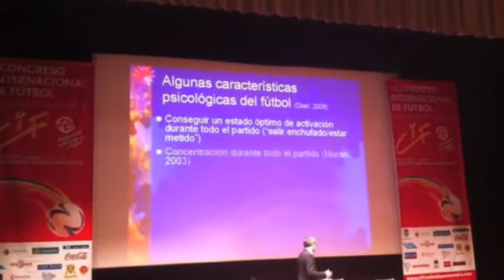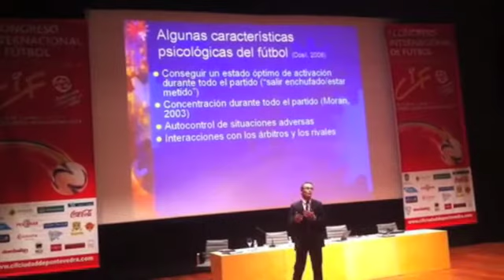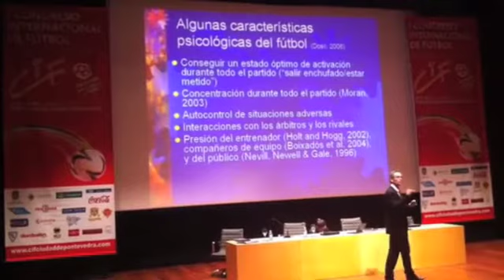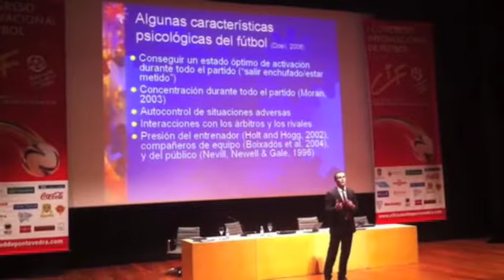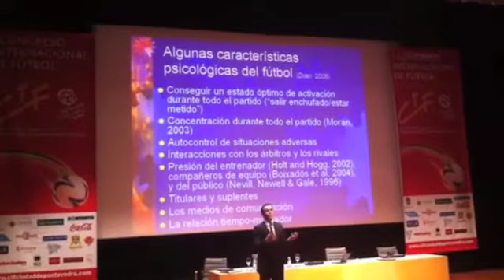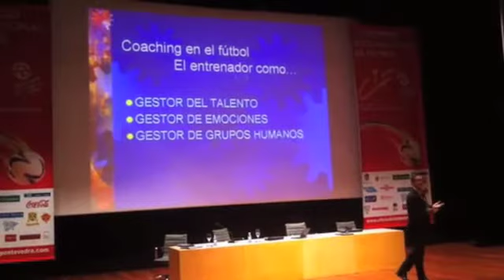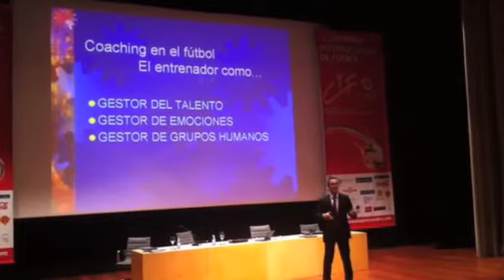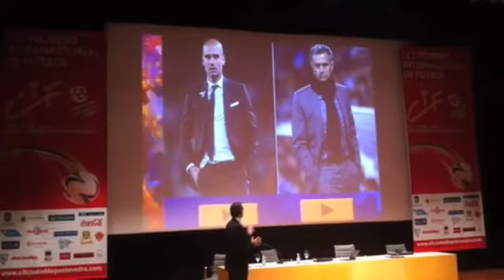Coaching y Fútbol parte 2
Rendimiento mental de entrenadores/jugadores